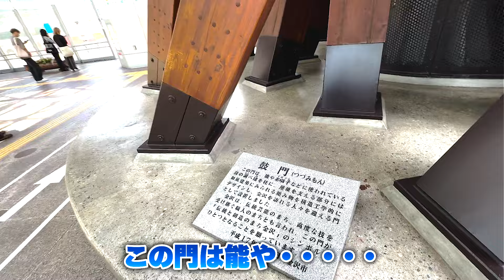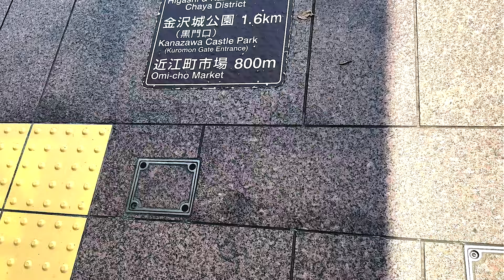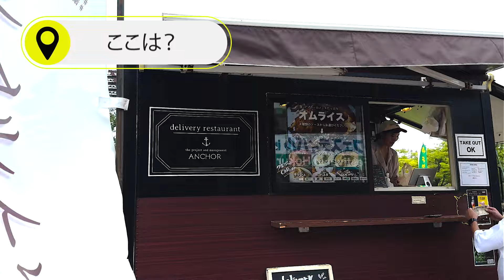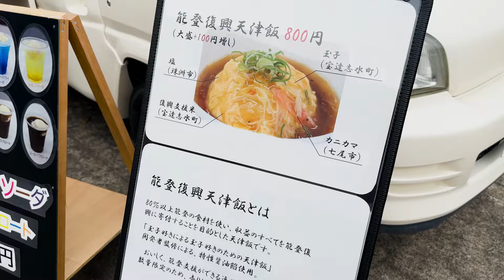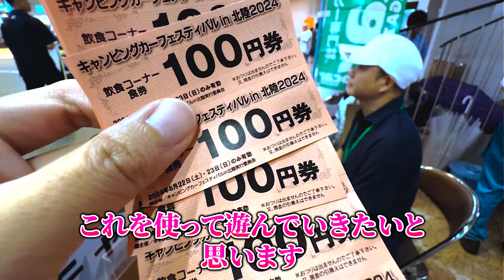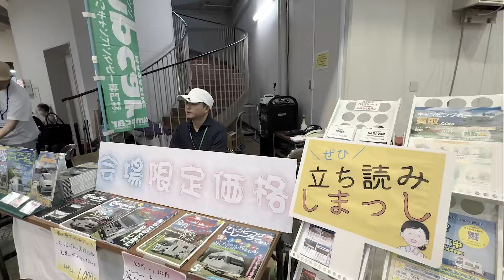【キャンピングカーで北陸へ行こう！】北陸キャンピングカーフェスティバル2024が熱かった！！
今回は石川県金沢市で開催された北陸キャンピングカーフェスティバルへ行ってまいりました！！
道中から会期中そして帰りは！！！なんと驚愕の結果が・・・。
あのオレンジテントの輪島の朝市が出店していたのは嬉しいですよね！！

【リチウム検証動画】400Ahリチウムイオンバッテリーをにして、実際にバッテリーが空になるまで使ってみた。

※手紙は送れません